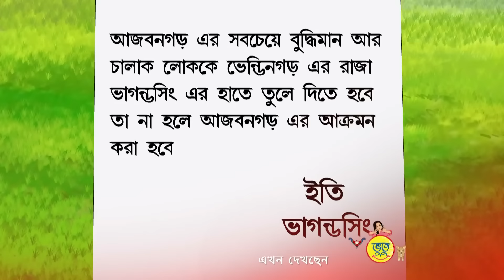ম্যাজিক ভুতু Magic Bhootu - Ep - 149 - Bangla Friendly Little Ghost Cartoon Story - Zee Kids